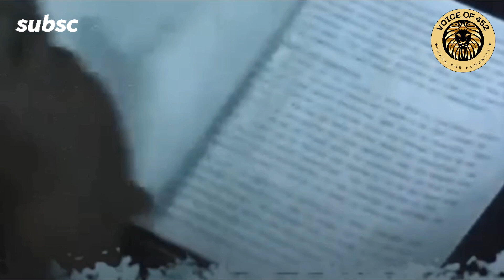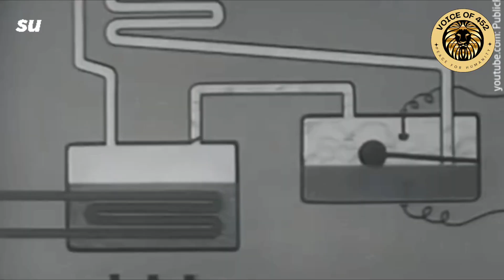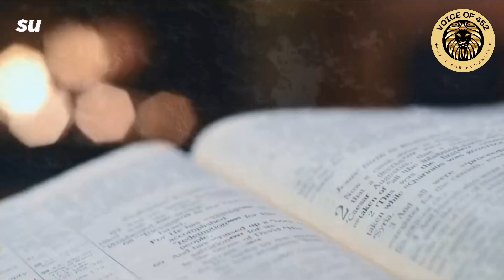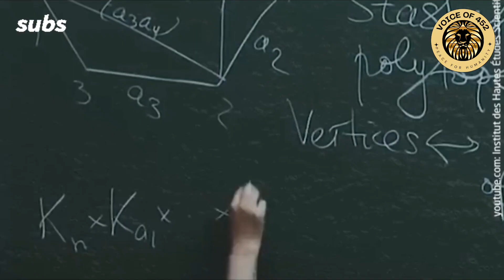Redefining Genius | چھ سائنسدان جو ریاضی میں خراب تھے